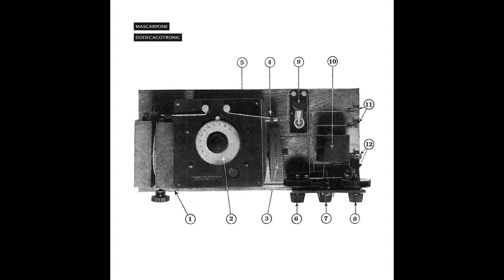Mascarpone - Dodecacotronic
Submission Requirements:

►► Must be Darksynth, EBSM, Dark Electro, Dark Clubbing

Copyright Info ©